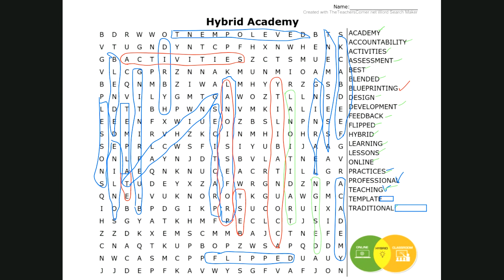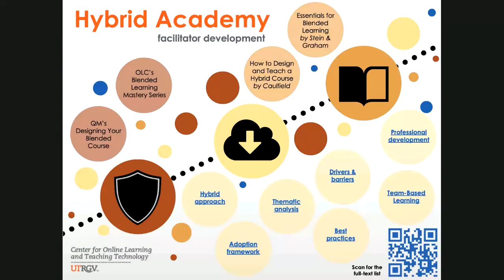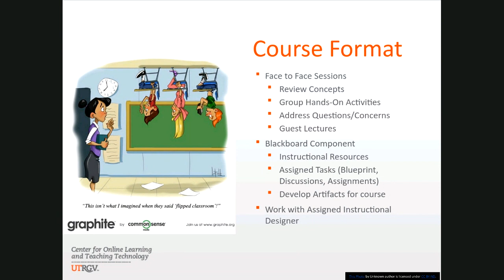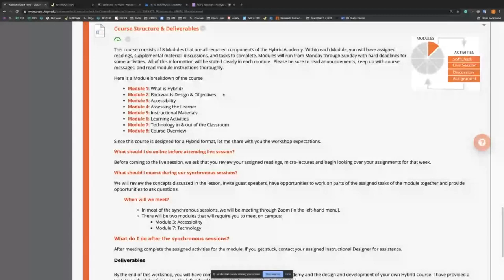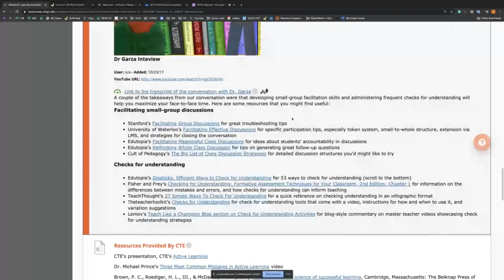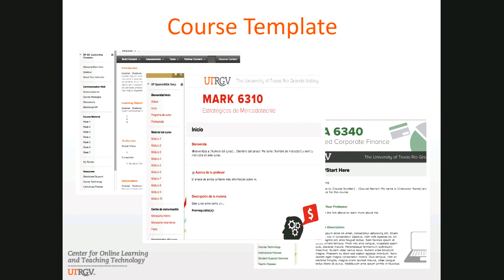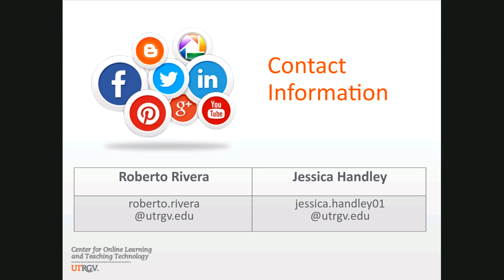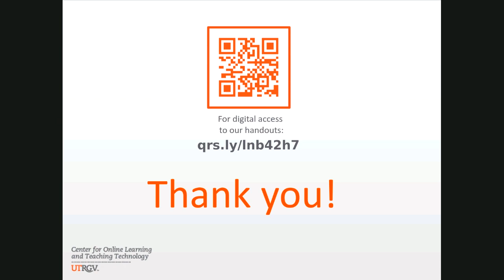Webinar: The UTRGV Hybrid Academy